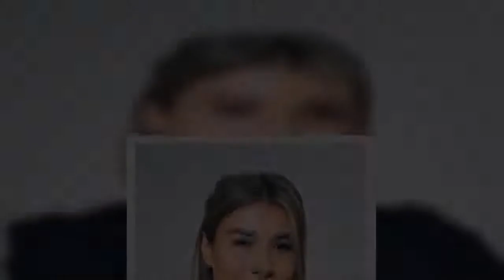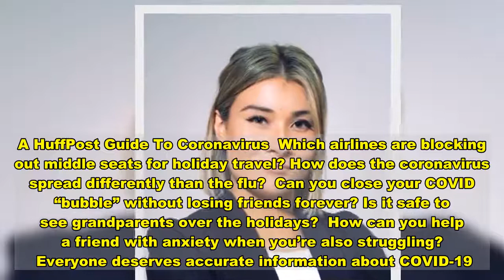It's That Time Of Year: Fox News' 'War On Christmas' Gets A Pandemic Twist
Fox News host Tucker Carlson gave the network’s worn-out “War on Christmas” rhetoric a pandemic-era twist on Thursday, accusing public health experts of trying to cancel the holiday.  Infectious disease experts and politicians who listen to them have urged Americans to avoid travel, limit large gatherings and heed other safety precautions this holiday season as COVID-19 infections, hospitalizations and deaths soar to record-setting highs.  This, Carlson claims, is an effort to ruin Christmas.  “If death is inevitable ... maybe we should pause before we destroyed the living in the name of trying to eliminate it,” he declared on “Tucker Carlson Tonight.”  “Politicians understand this threat. They figured out that Christmas is bigger than they are, and therefore it’s a threat to them. Better cancel it. In fact, they’re trying hard.”   He aired a clip of Dr. Anthony Fauci, the nation’s top infectious disease expert, urging people to minimize travel and “indoor-type congregate settings.”  Carlson accused Fauci of using complicated language, telling his viewers, “What Fauci is saying here in English is that you need to avoid going to church. You need to avoid your own family.”  “Those are the congregate settings he just mentioned ― you need to spend Christmas alone. It’s important. All the experts agree with that.”  He then attacked an official from the Centers for Disease Control and Prevention for offering the same message.  The so-called War on Christmas is a narrative that Fox News, President Donald Trump and others on the right have long peddled. The network has claimed for years that the Christian holiday and its customs are somehow under siege.  A HuffPost Guide To Coronavirus  Which airlines are blocking out middle seats for holiday travel? How does the coronavirus spread differently than the flu?  Can you close your COVID “bubble” without losing friends forever? Is it safe to see grandparents over the holidays?  How can you help a friend with anxiety when you’re also struggling?   Everyone deserves accurate information about COVID-19. Support journalism without a paywall — and keep it free for everyone — by becoming a HuffPost member today.   Download  Calling all HuffPost superfans! Sign up for membership to become a founding member and help shape HuffPost's next chapter   Join HuffPost